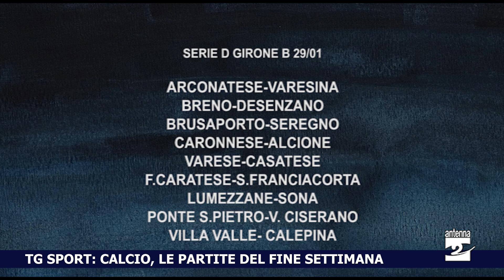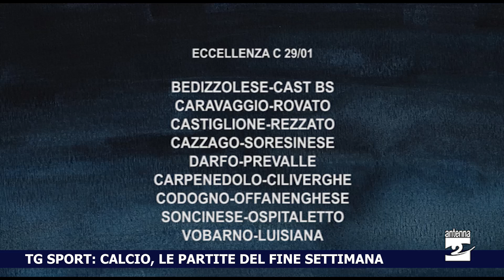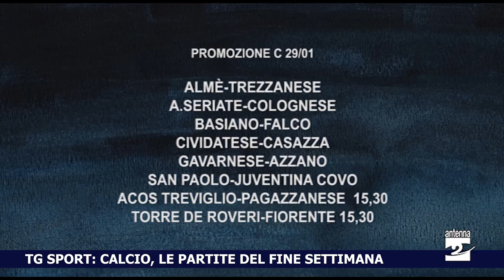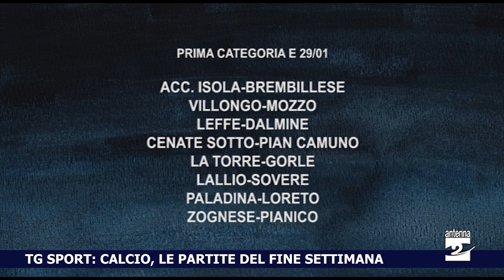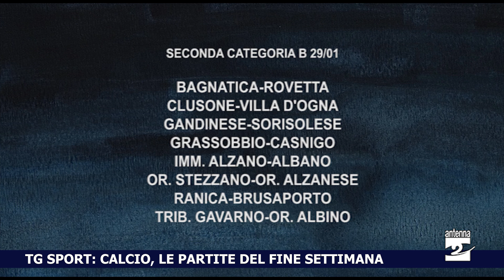Tg Sport Antenna 2 venerdì 27 gennaio 2023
Calcio, le partite del fine settimana